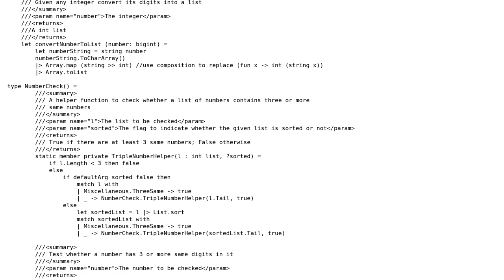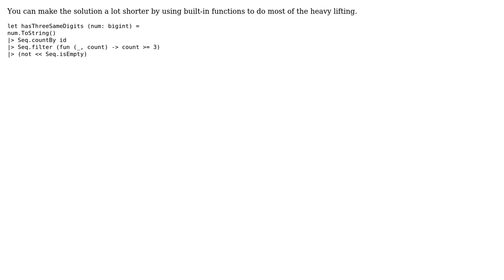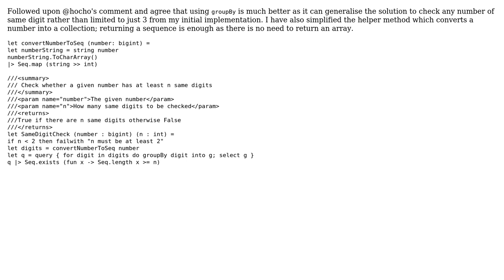Code Review: F# code to check whether there are three same digits within a given number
With thanks & praise to God, and with thanks to the many people who have made this project possible! | Content (except music & images) licensed under CC BY-SA | Music | Images & others | With thanks to user stt106 user Jamal user Daniel user 200_success and the Stack Exchange Network Trademarks are property of their respective owners. You are responsible for your own actions.